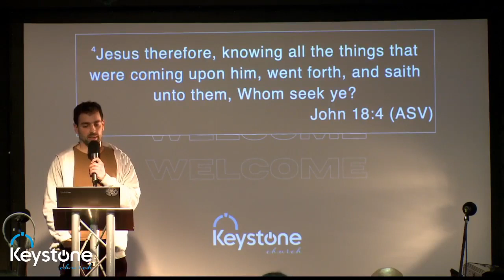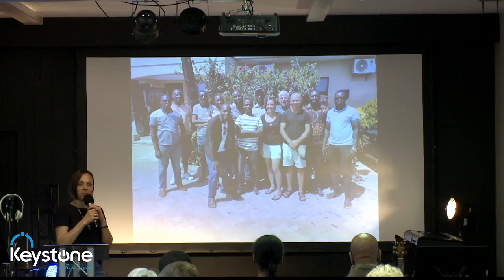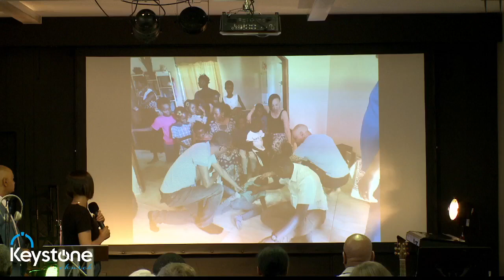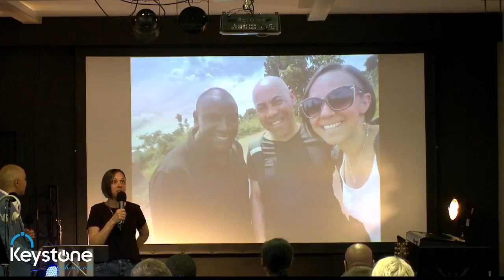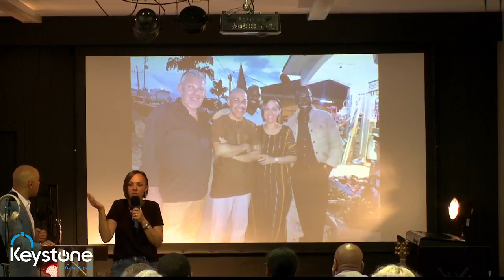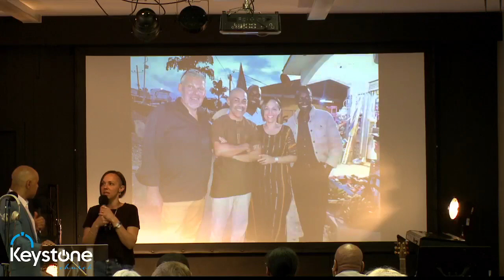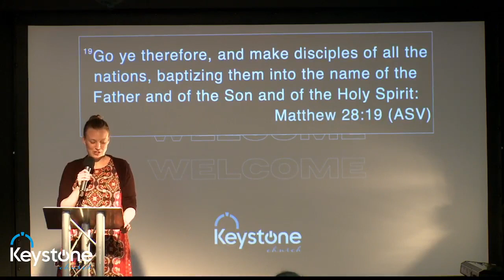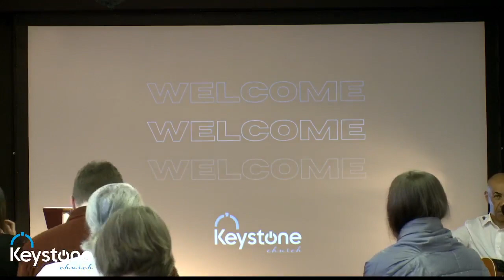Africa mission trip update, Keystone Sunday service 23/4/2023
Africa mission trip update